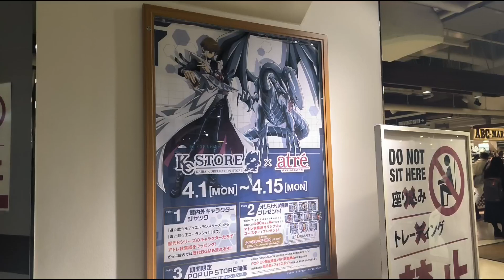遊戯王 アトレ秋葉原ポップアップストアの様子 20240402 yu-gi-oh！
遊戯王　秋葉原駅アトレpopupストア　20240402
yu-gi-oh！